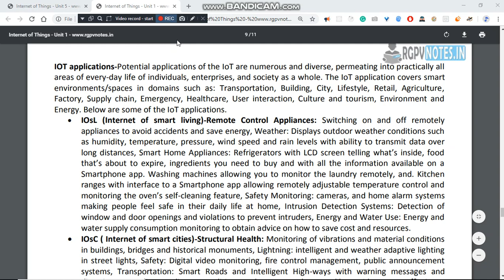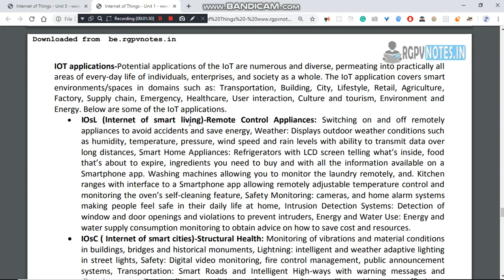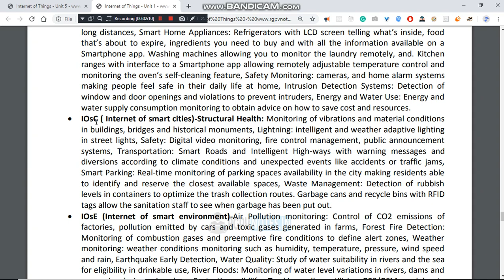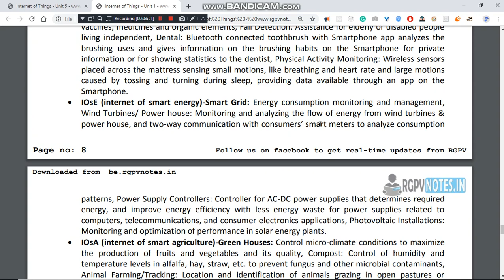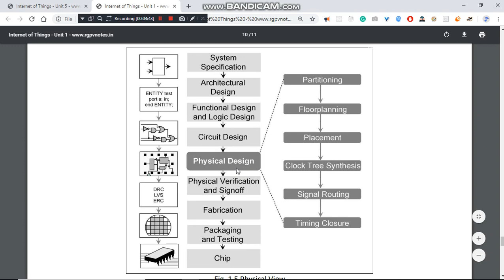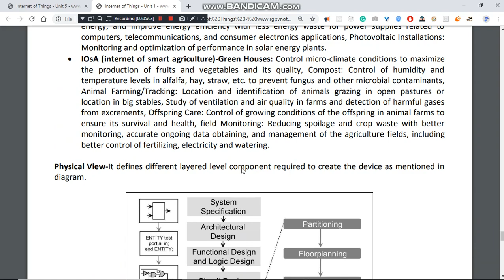iot rgpv iot unit 1 part 4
IOT applications-Potential applications of the IoT are numerous and diverse, permeating into practically all areas of every-day life of individuals, enterprises, and society as a whole. The IoT application covers smart environments/spaces in domains such as: Transportation, Building, City, Lifestyle, Retail, Agriculture, Factory, Supply chain, Emergency, Healthcare, User interaction, Culture and tourism, Environment and Energy. Below are some of the IoT applications.
• IOsL (Internet of smart living)-Remote Control Appliances: Switching on and off remotely appliances to avoid accidents and save energy, Weather: Displays outdoor weather conditions such as humidity, temperature, pressure, wind speed and rain levels with ability to transmit data over long distances, “mart Home Appliances: Refrigerators with LCD screen telling what’s inside, food that’s about to expire, ingredients you need to buy and with all the information available on a Smartphone app. Washing machines allowing you to monitor the laundry remotely, and. Kitchen ranges with interface to a Smartphone app allowing remotely adjustable temperature control and monitoring the oven’s self-cleaning feature, Safety Monitoring: cameras, and home alarm systems making people feel safe in their daily life at home, Intrusion Detection Systems: Detection of window and door openings and violations to prevent intruders, Energy and Water Use: Energy and water supply consumption monitoring to obtain advice on how to save cost and resources.
• IOsC ( Internet of smart cities)-Structural Health: Monitoring of vibrations and material conditions in buildings, bridges and historical monuments, Lightning: intelligent and weather adaptive lighting in street lights, Safety: Digital video monitoring, fire control management, public announcement systems, Transportation: Smart Roads and Intelligent High-ways with warning messages and diversions according to climate conditions and unexpected events like accidents or traffic jams, Smart Parking: Real-time monitoring of parking spaces availability in the city making residents able to identify and reserve the closest available spaces, Waste Management: Detection of rubbish levels in containers to optimize the trash collection routes. Garbage cans and recycle bins with RFID tags allow the sanitation staff to see when garbage has been put out.
• IOsE (Internet of smart environment)-Air Pollution monitoring: Control of CO2 emissions of factories, pollution emitted by cars and toxic gases generated in farms, Forest Fire Detection: Monitoring of combustion gases and preemptive fire conditions to define alert zones, Weather monitoring: weather conditions monitoring such as humidity, temperature, pressure, wind speed and rain, Earthquake Early Detection, Water Quality: Study of water suitability in rivers and the sea for eligibility in drinkable use, River Floods: Monitoring of water level variations in rivers, dams and reservoirs during rainy days, Protecting wildlife: Tracking collars utilizing GPS/GSM modules to locate and track wild animals and communicate their coordinates via SMS.
• IOsI (Internet of smart industry)-Explosive and Hazardous Gases: Detection of gas levels and leakages in industrial part failure by installing sensors inside equipment to monitor and send reports.
• IOsH (Internet of smart health)-Patients Surveillance: Monitoring of conditions of patients inside hospitals and in old caused by tossing and turning during sleep, providing data available through an app on the Smartphone.
• IOsE (internet of smart energy)-Smart Grid: Energy consumption monitoring and management, Wind Turbines/ Power
patterns, Power Supply Controllers: Controller for AC-DC power optimization of performance in solar energy plants.
• IOsA (internet of smart agriculture)-Green Houses: Control micro-climate conditions to maximize the production of fruits and vegetables and its quality, Compost: Control of humidity and